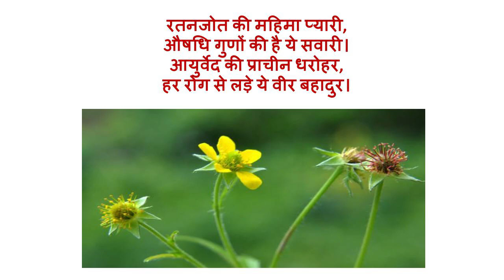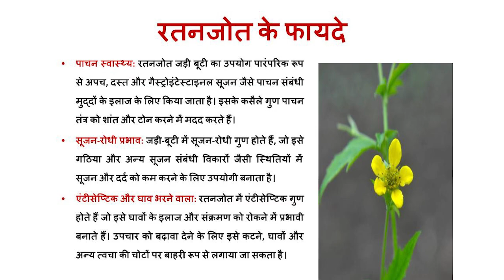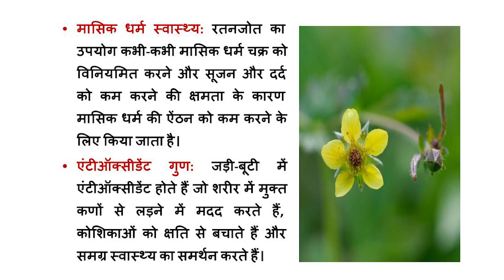रतनजोत की महिमा प्यारी,औषधि गुणों की है ये सवारी।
एवेन्स जड़ी बूटी, जिसे वानस्पतिक रूप से गियम अर्बनम के नाम से जाना जाता है, का भारतीय पारंपरिक चिकित्सा में एक समृद्ध ऐतिहासिक महत्व है। आयुर्वेद में, प्राकृतिक उपचार की प्राचीन प्रणाली जो भारत में 3,000 वर्षों से अधिक समय से प्रचलित है, एवेन्स का उपयोग इसके औषधीय गुणों के लिए किया गया है। ऐतिहासिक रूप से, इसका उपयोग पाचन संबंधी समस्याओं, बुखार और श्वसन स्थितियों जैसी विभिन्न बीमारियों के इलाज के लिए किया जाता था। एवेन्स पौधे की जड़ों को विशेष रूप से महत्व दिया जाता था और उनका उपयोग काढ़े और अर्क की तैयारी में किया जाता था। इसके अतिरिक्त, ऐसा माना जाता है कि इसमें सूजन-रोधी, एंटीसेप्टिक और कसैले गुण होते हैं, जो इसे घावों और त्वचा संक्रमण के लिए एक बहुमुखी उपचार बनाता है। अपने औषधीय उपयोगों के अलावा, रतनजोत का सांस्कृतिक महत्व भी था, जिसे अक्सर सुरक्षा और उपचार के प्रतीक के रूप में पारंपरिक अनुष्ठानों और प्रथाओं में शामिल किया जाता था। भारत में जड़ी-बूटी का ऐतिहासिक उपयोग प्राकृतिक पौधों के उपचार और समग्र स्वास्थ्य प्रथाओं के बीच गहरे संबंध को दर्शाता है।